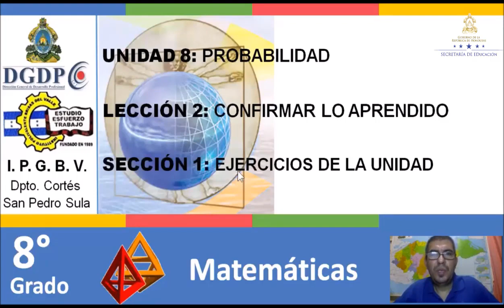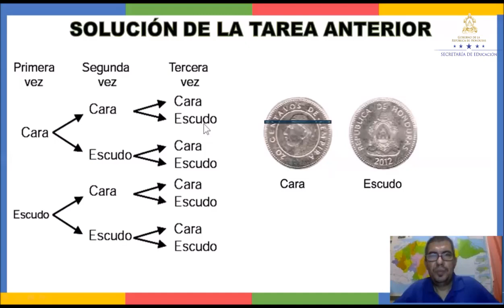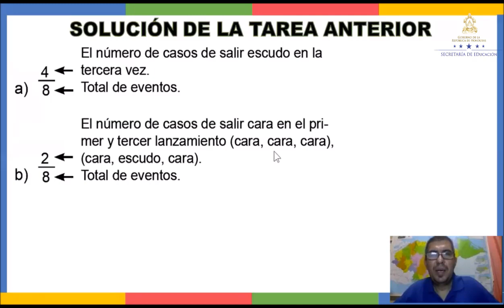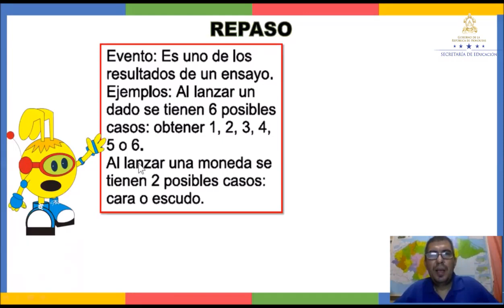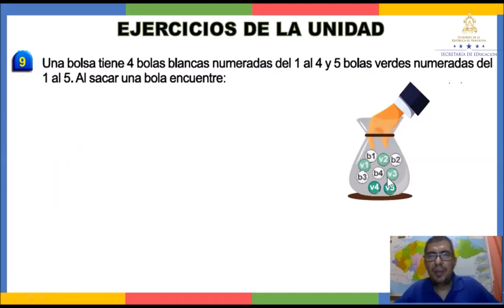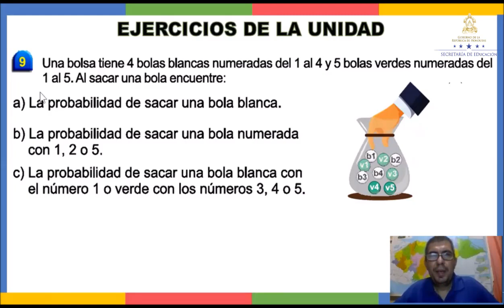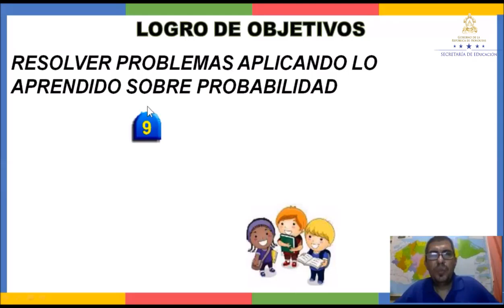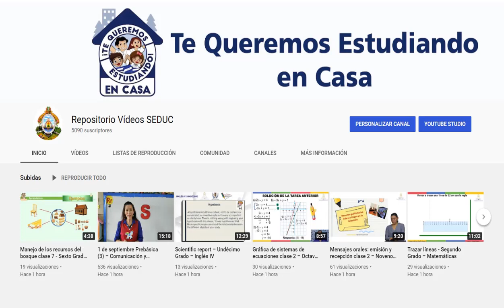Repaso y ejercicios de la unidad 5 – Octavo Grado - Matemáticas